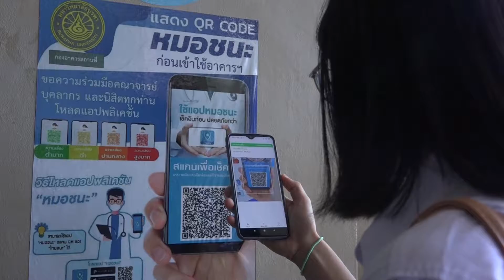ข้อควรปฏิบัติของการเรียนการสอนในห้องปฏิบัติการ